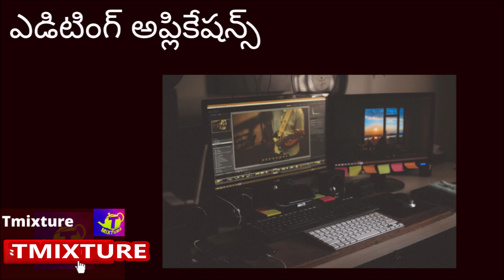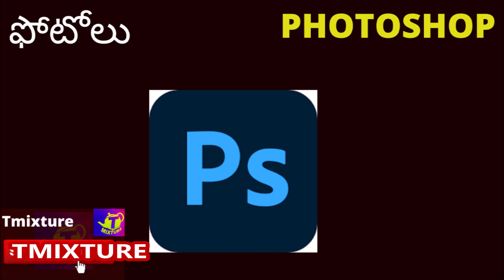ఆ 59 మొబైల్ యాప్స్ నిషేధిస్తే ఈ యాప్స్ ఉన్నాయి Tmixture telugu technology videos useful mobile apps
Various useful mobile apps help the people to communicate,collaborate,work,help and share the ideas to progress the world. Tmixture video explains the basic usage of some useful mobile apps in telugu language.